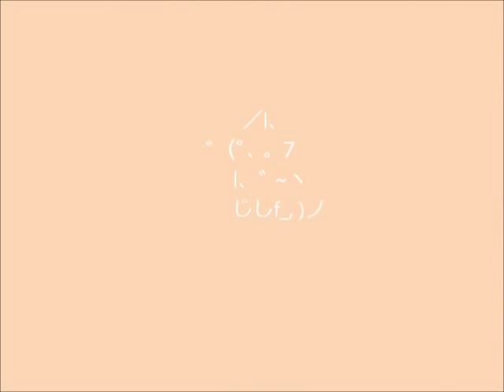Lets play a game!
Oh
Mai
GOODNESS!

This took forever O3O

TO ANYONE who dosn't know what "The Game" is, it is a game where you loose if you think about the game, and you win by not thonking about it, and by reading this you just lost it again OwO

Katsumi is the orange and pink and peach kitty, she is me, or my fursona. (?) I doodle her to represent me anyways...
Petalpaw is my white Kitty, my Warriors OC

So I guess this is my second animation, Its kinda bad, not very complex, but it took a LOT longer than I thought it would and I was scared. Hopefully ill do better when I save up enough for Flash and Paint tool Sai... :3

THE GAME!